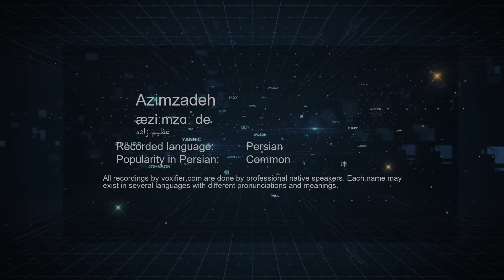How to Pronunce Azimzadeh (عظیم زاده) in Persian (Farsi) - Voxifier.com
This is the Persian (Farsi) pronunciation, gender, and phonetics recording of the name Azimzadeh (عظیم زاده). The same name may exist in other languages with different pronunciations.